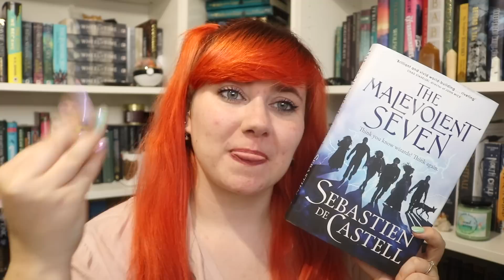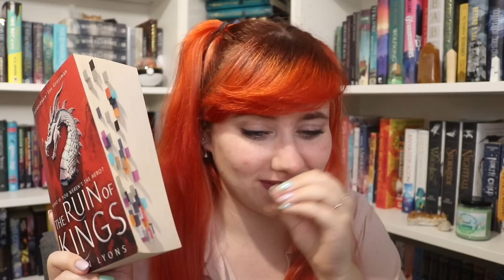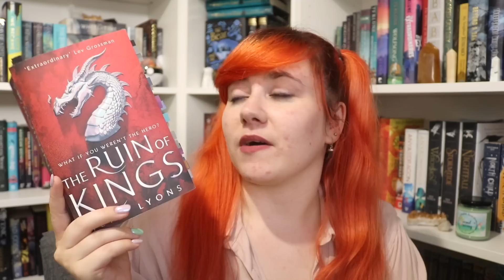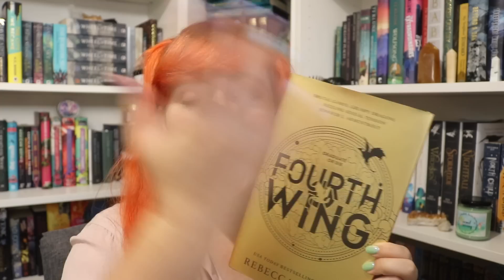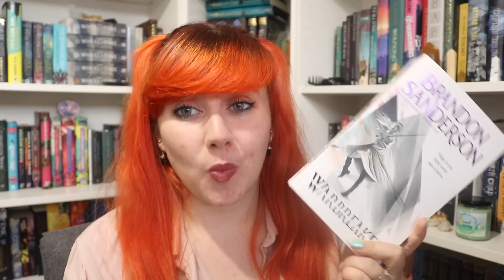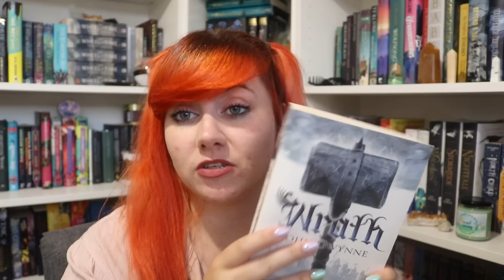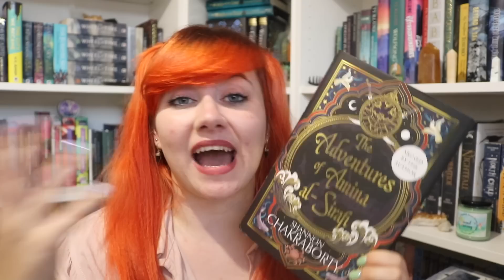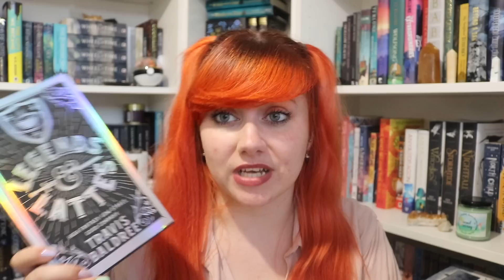This Video Clearly Exposes My Type 😅 | The Mid-Year Book Freak Out Tag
How has my reading year gone so far? What has been the best, the worst, the biggest, the most beautiful? 🤔 Lrt's find out in the Mid-Year Book Freak Out Tag!

Questions:
Favourite re-read.
Genre you've been loving/reading the most.
Biggest disappointment.
Biggest surprise.
Favourite new author. (Debut or new to you)
Newest favourite character.
Favourite video or post you've done so far this year.
Favourite book community members.